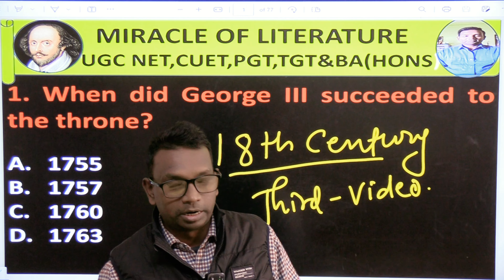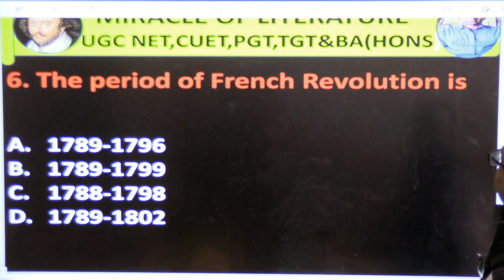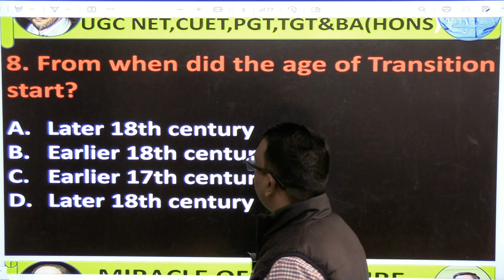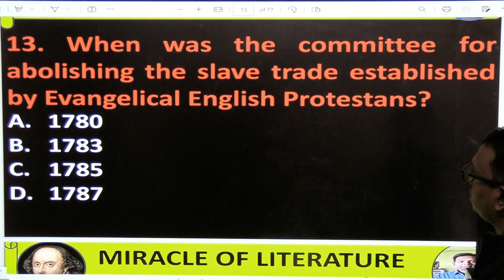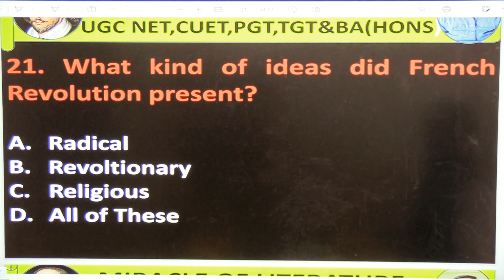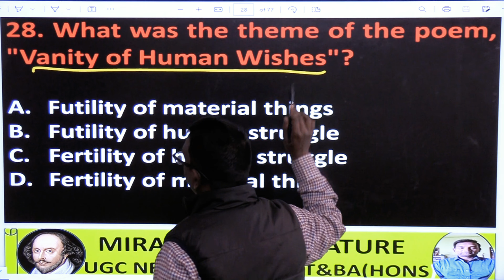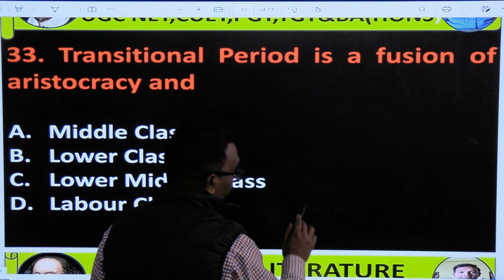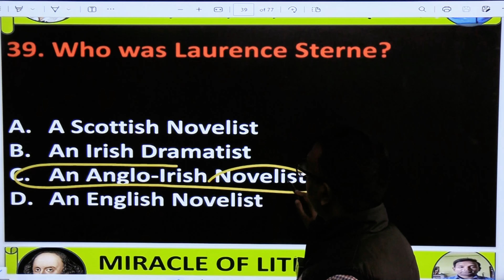18 CENTURY AGE OF POPE || TGT PGT UGC NET BY PANDIT SIR1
Welcome to Miracle of Literature - Unveiling the Magic of Words!* 🌟

👋 *Meet B. Pandit Sir, Our Director and Your Guide to Literary Excellence!* 🎓

👨‍🏫 *About Me:*
   - 📚 English Honours educator with a decade of experience
   - 🎯 Specialized in literature, grammar, and spoken English
   - 🏆 Successfully coached for TGT, PGT, UGC NET, and CUET exams

📚 *Join the Literary Journey:*
   - 🌐 Dynamic online classes for interactive learning
   - 🏰 In-person classes at M.J Complex, Hazaribag

🌈 *Why Choose Miracle of Literature?*
   - 🎓 Inspiring teaching methodology
   - 📚 Comprehensive English Honours curriculum
   - 🗣 Specialized focus on grammar and spoken English skills

1.
2.
3.
4.
5.
6.
7.
8.
9.
10.
11.
12.
13.
14.
15.
16.
17.
18.
19.
20.
21.
22.
23.
24.
25.
26.
27.
28.
29.
30.